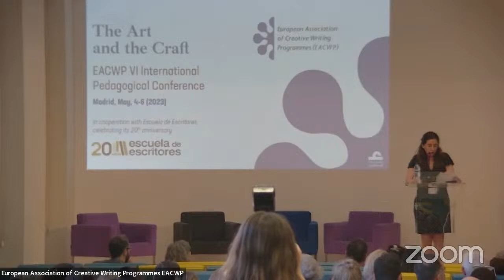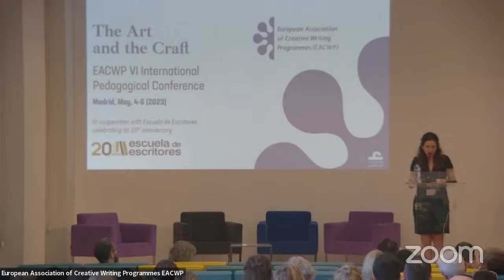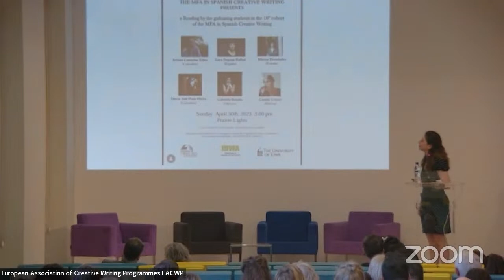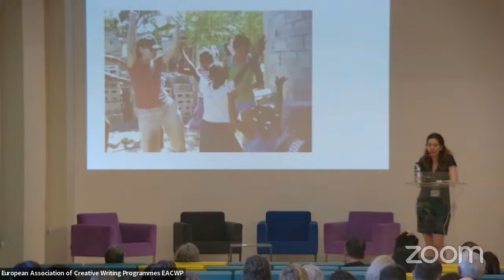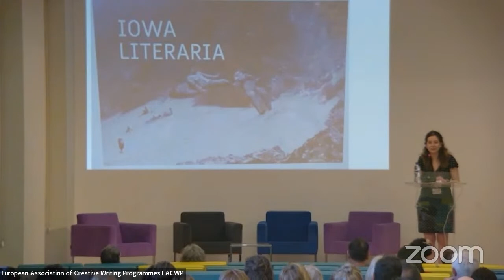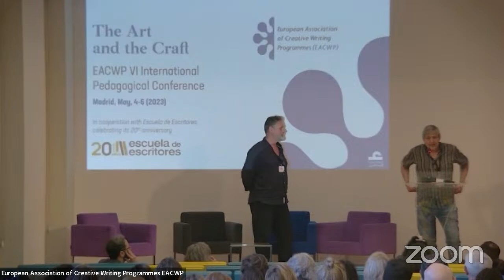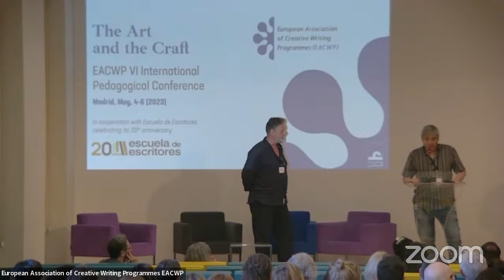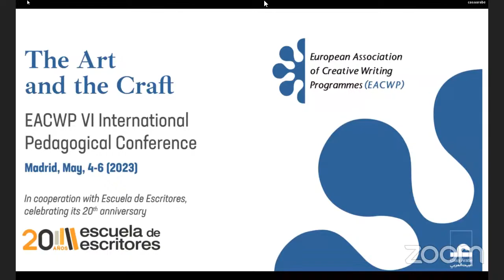Multiworshops and creativity, with Ana Marino for the VI EACWP Pedagogical International Conference